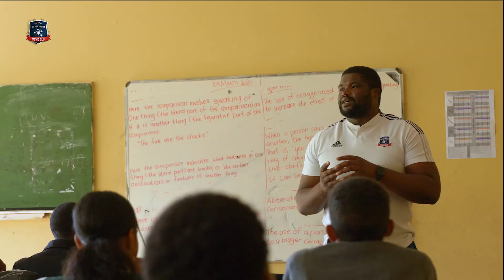Coach Kooks visited the Eastern Cape | Multichoice